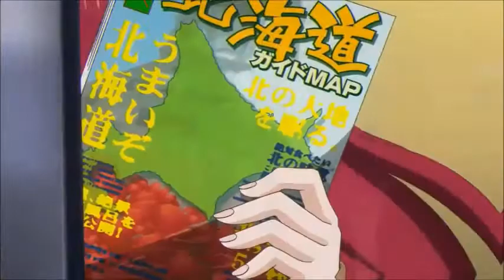Shokugeki no Soma San no Sara Toutsuki Resshan Hen AMV - Better off Alone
Anime: Shokugeki no Soma
- Artist : Falling Through April
- Song: Better off Alone

NOTE: This AMV is made with non-profit or does not represent another company.